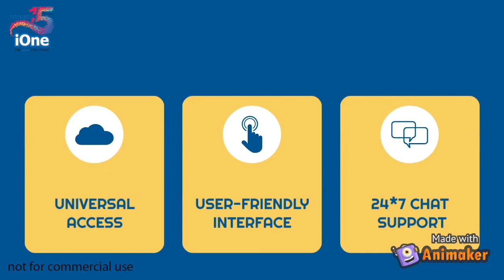Choose iOneCloud Now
iOneCloud is a cloud service provider in Cambodia. Cloud Computing is the power to you.